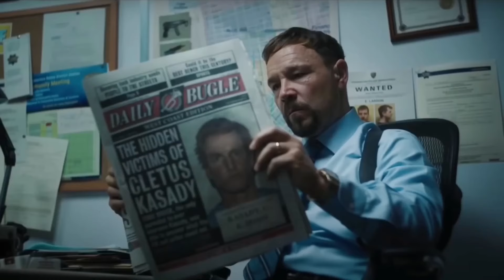Sony Bize Yalan Söylüyor ! | Venom 3 Fragmanı Sahte ! | Spider-Man ?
Selamlar, Venom the last dance filminin fragmanında sony ve marvel bizlere yalan söylüyor olabilir. Spider-man 4 filmine köprü kuracak olan venom 3 filminin fragmanına dair bilgiler verdim sizlere.
➤Ayrıcalıklardan yararlanmak için bana katılın